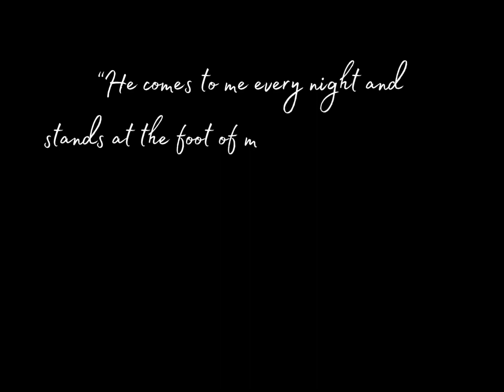Ghosts In the White House?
This video takes you on a paranormal journey to the White House where stories of hauntings and strange occurrences have been reported for centuries. Join us as we uncover some of the most chilling and unexplained tales of this iconic location. Are you sure you want to delve into the unknown? Brace yourself for a spine-tingling exploration of the mysteries that lurk within the walls of the White House.

Want to find out if anyone has died in your house?  Available for any US ADDRESS